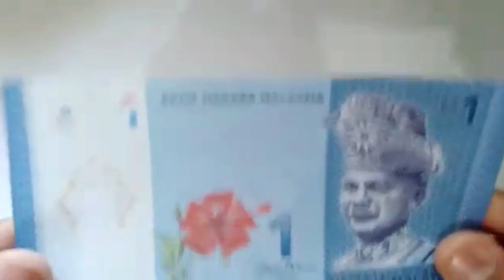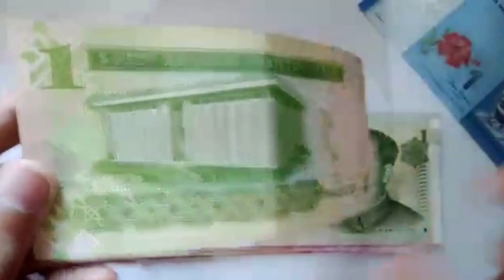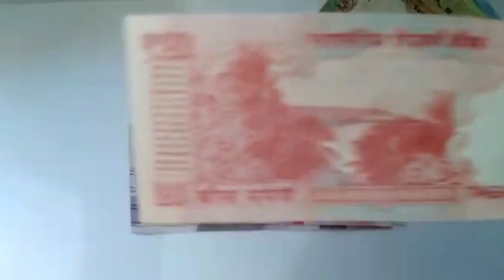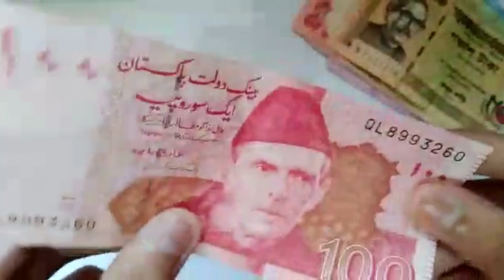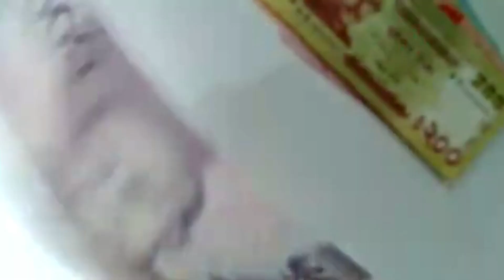10 Banknotes from 7 Asian Countries - Notes from BD, KSA, PRC, Malaysia, Ind, Pak, Indonesia...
In this video, I have shown the Currency notes from Bangladesh, Saudi Arabia, Malaysia, Indonesia, Pakistan, India & China.

0:00 | Intro
0:07 | Malaysian 1 Ringgit note
0:50 | Saudi Arabian 1 Riyal note
1:25 | Chinese 1 Yuan note
1:56 | Bangladeshi 10 Taka note
2:23 | Indian 10 Rupees note
2:44 | Indian 20 Rupees note
3:01 | Bangladeshi 50 Taka note
3:20 | Pakistani 100 Rupees note
3:46 | Bangladeshi 200 Taka note
4:15 | Indonesian 10000 Rupiah note
4:47 | All notes together
5:01 | Ending

Presenting _Currency